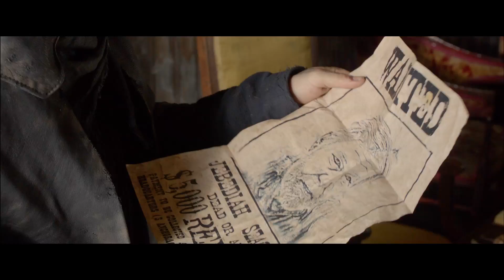The Timber - Trailer - Out Now on DVD & Digital Download!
▶ Starring:  Josh Peck and James Ransone
▶ Directed by Anthony O'Brien

Synopsis:
In the Wild West, two desperate brothers take a job as bounty hunters to save their home. But in The Timber, brutality and bloodshed is the law of the land and what they find along the way is much more than they bargained for.

Josh Peck (Red Dawn) and James Ransone (Sinister; The Wire) star as the brothers at the centre of this gripping Western.